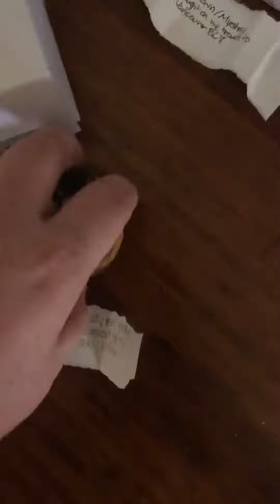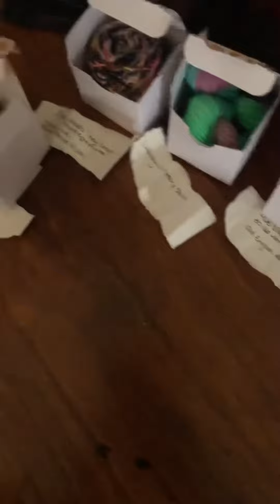VLOGMAS Day 10 2022